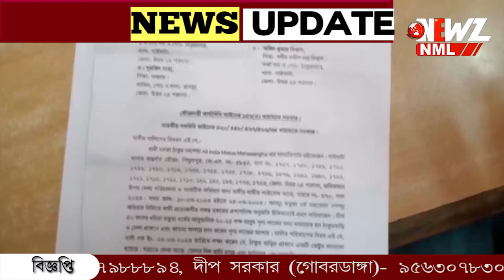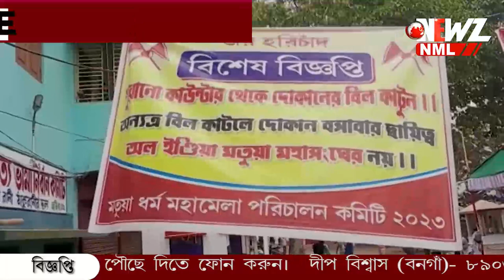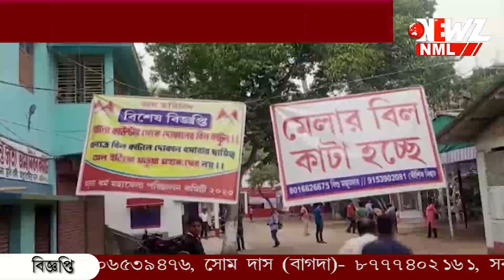'ঠাকুরনগর মেলায় ব্যবসায়ীদের থেকে চাঁদা নেওয়া হচ্ছে' অভিযোগে আদালতের দ্বারস্থ মমতা ঠাকুর।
ঠাকুরনগর মেলায় আসা ব্যবসায়ীদের কাছ থেকে চাঁদা নেওয়া হচ্ছে। অভিযোগ তুলে আদালতের দ্বারস্থ ও মমতা ঠাকুর। সাংবাদিক সম্মেলন করে প্রশাসনকে ব্যবস্থা নেওয়ার অনুরোধ।